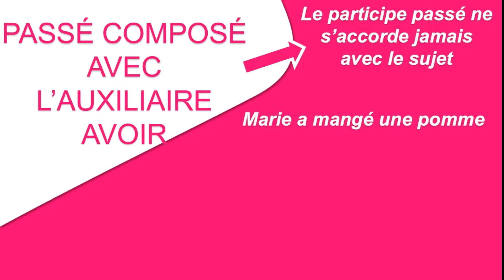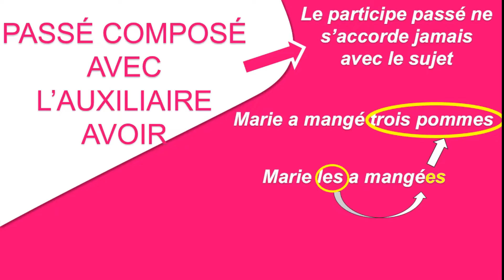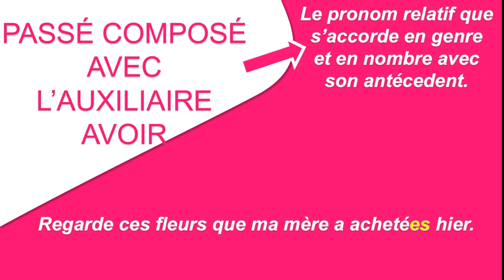APPRENDRE LE FRANÇAIS: L'ACCORD DU PARTICIPE PASSÉ AVEC AVOIR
Salut! Alors, quatrième partie concernant le passé composé. La leçon d’aujourd’hui porte sur l’accord du participe passé avec l’auxiliaire avoir.
Et surtout, n’oubliez pas de cliquer sur la petite cloche pour reçevoir les notifications. On se voit dans une prochaine vidéo.